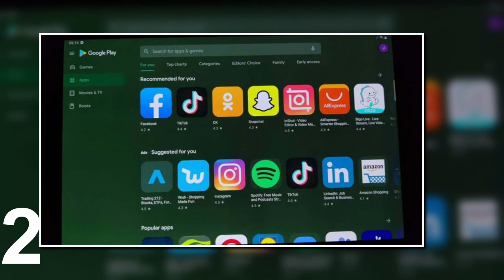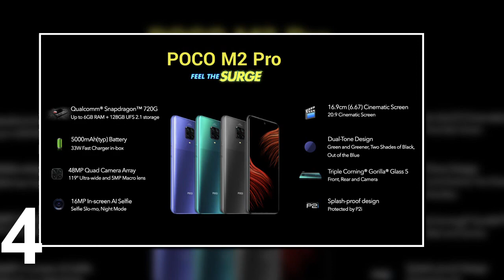# Tech News About { Samsung, Apple, Poco }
01.Samsung Galaxy M51 in India, Launch Date, and 7,000mAh Battery Tipped
02.Samsung Galaxy Note 20 Ultra, Samsung Galaxy Tab S7 Users Report of Strange ‘Green Tint’ Issue
03.iPhone SE (2020) Is Now Being Assembled in India
04.Poco M2 Pro to Go on Sale in India Today via Flipkart FROM 12 Noon

01.Music Credits {Altrøx - Epic _NCN },{Elektronomia - Breeze _NCS }
02.RFM - NCM | INOSSI - Got You | Vlog Music